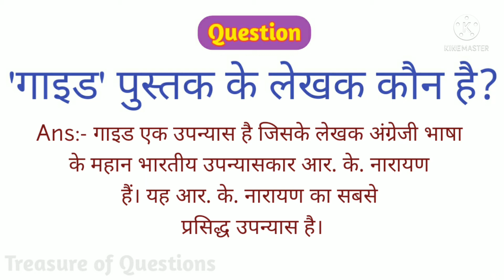Who is the author of the book guide | गाइड पुस्तक के लेखक | guide pustak ke lekhak kaun hai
Dosto is Video Me Maine Apko Bataya Hai Ki Guide Pustak Ke Lekhak Kaun Hain Jis Se Apko Exam Mein Bahut Madad Milegi Ummed Hai Apko Ye Video Bahut Pasand Aayegi Thank you so much...

Related Searches-

Guide pustak ke lekhak
Who is the author of the book guide
Author of the book guide
Guide pustak ke lekhak kaun hai
Guide pustak kisne likhi hai
Guide pustak kiske dwara likhi gayi hai
Guide ke lekhak kaun hain
Guide ke lekhak
Guide ke lekhak ka naam
Guide ke lekhak ka naam kya hai
Guide ke lekhak ka kya naam hai
Guide pustak ke lekhak ka naam
Guide pustak ke lekhak ka naam kya hai
Guide pustak ke lekhak ka kya naam hai
Guide kis kavi ki rachna hai
Guide kiski rachna hai
Guide ke rachaita kaun hai
Guide ke rachaita
Guide ke rachnakar
Guide ke rachnakar kaun hai
गाइड पुस्तक के लेखक
गाइड पुस्तक के लेखक कौन हैं